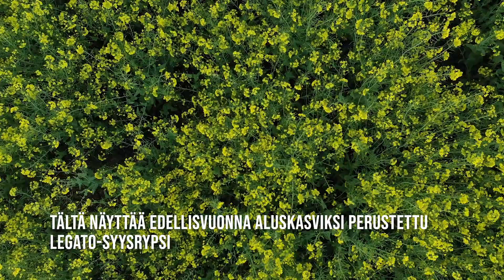Syysrypsin perustaminen ohran aluskasviksi kesäkuun puolivälissä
Myllylän tila Oy Kalajoella on ollut edelläkävijä syysöljykasvien viljelyssä. Nyt tilalla testataan syysrypsin perustamista ohran aluskasviksi ensimmäisen säilörehun jälkeen. Nurmi muokataan vastakelajyrsimellä, ja syysrypsi-ohra -kasvusto perustetaan suoraan siihen.